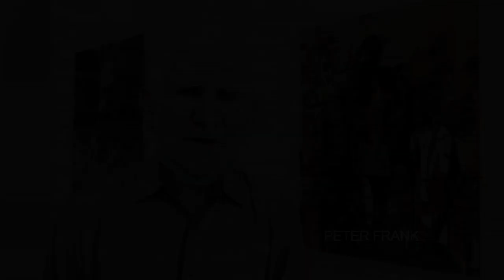RTSCENE : FEATURING TORIE ZALBEN AND DIANE HOLLAND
A film by Eric Minh Swenson. (Film number one-thousand thirteen hundred and forty-two in the series.)